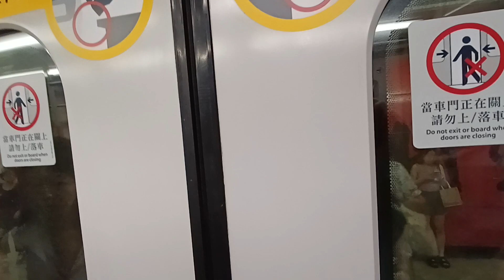［藍扶手］港鐵將軍澳線K Train A315/316 調景嶺-將軍澳